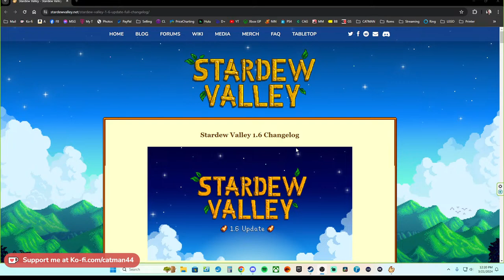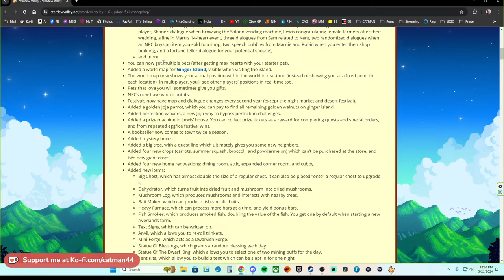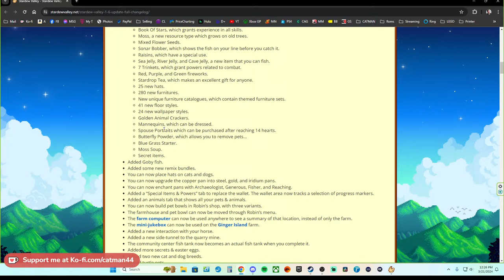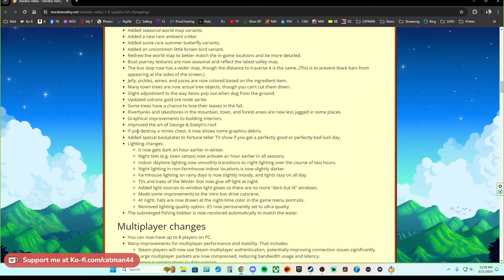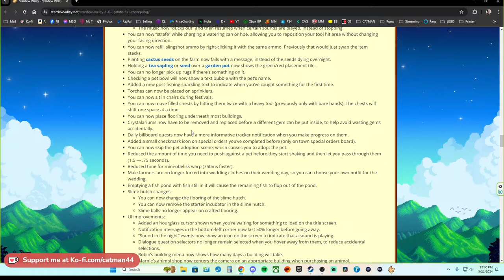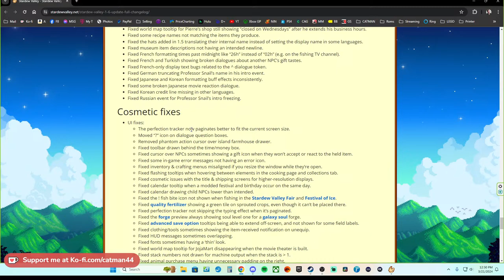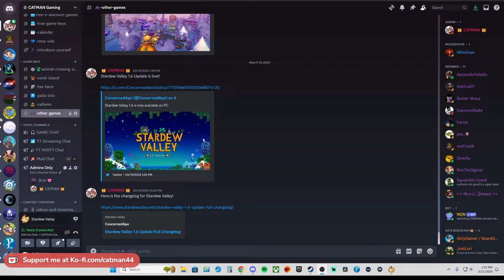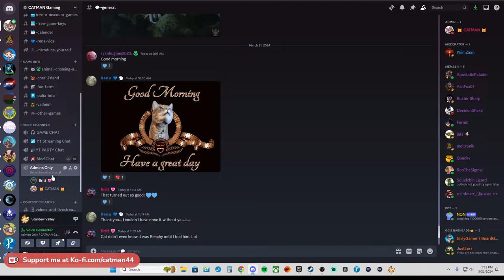🔴1.6 Update Multiplayer w/ Britt!! Meadowlands Farm!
Thank you for stopping by... I hope you enjoy the stream!

Today RGB & I check out the new update in the Meadowlands Farm!

I also upload  videos with RGB (RealGamer Britt) with us playing games, unboxing, trying random foods, etc...

Other songs used from Elegato Stream Deck & Storyblock libraries and are DMCA free.